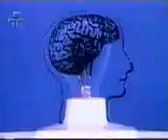Gravador de Som 01